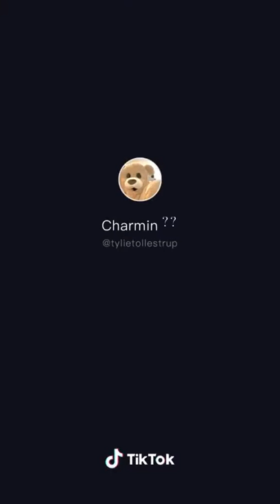Teddy Lovers APM(5)